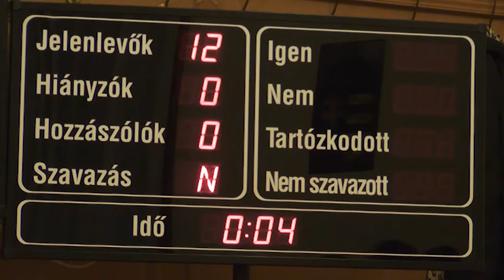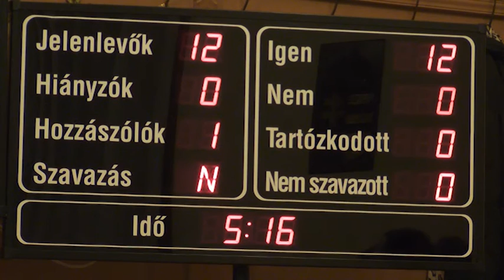ABONY KÉPVISELŐ-TESTÜLETI ÜLÉS 2016. november 24. 12. napirendi pont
A költségvetéssel kapcsolatos díjak megállapítása